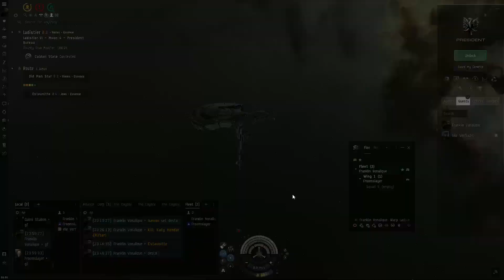EVE Online: The Coyote Cartel Vs Weird Imicus!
Original target was a hookbill that kept runnin from us, even though he coulda easily handled one atron prolly! But this imicus thooooooough!!

This was a double medium shield tanked imicus with a multi spectrum shield booster. I was wondering why it was so tanky lol Was an interesting fight, and my boy Froomslayer finished him off with ease! We were Isk efficient in the long run but not by much! Still a fun little scrap and glad we got in on it!

Fly Feral Pilots!
o7